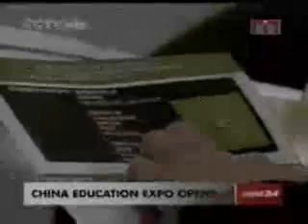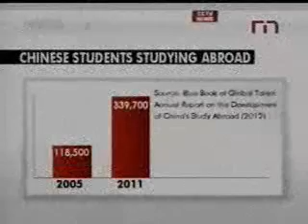Randolf Jamias on Myanmar International 10-23-12 World News2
Japanese executives looking for opportunities overseas are setting their sights on Myanmar. Kenya's housing industry is making a boom. Watch the 2012 China National Kite Flying Championship.  Juan Martin Del Potro won the Vienna Open on Sunday.